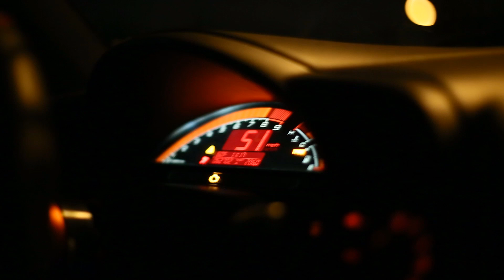S2KI Meet at Boba Bear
Honda S2000 meet hosted by DTM Autobody in El Monte, CA at Boba Bear tea.